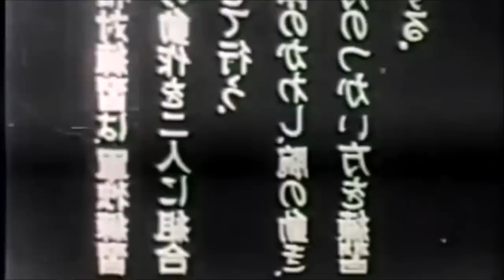Kenji Tomiki : The Judoka who tried to save Aikido 富木 謙治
This video discusses the life of Judo and Aikido 8th Dan Kenji Tomiki, and how he tried to apply his theory for aikido and how he was faced with resistance from the Aikikai.